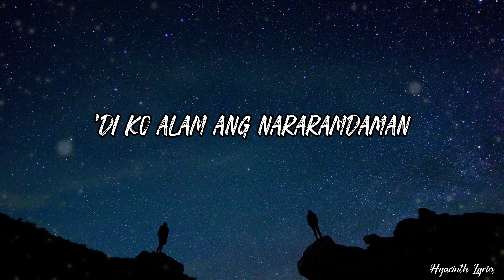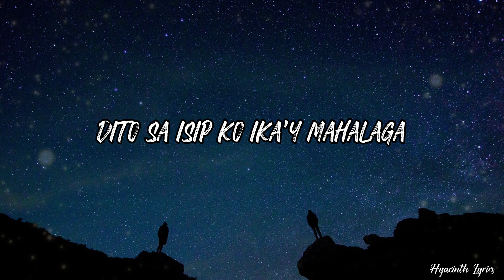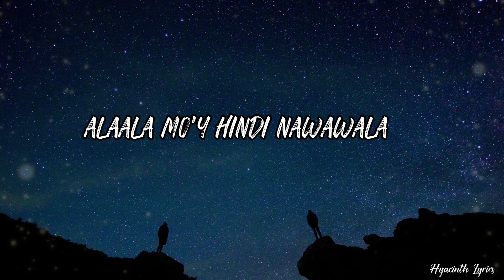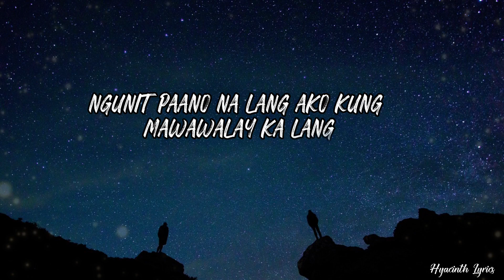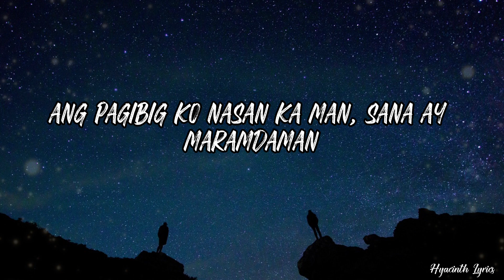UMAASA LANG SAYO - six part invention (lyrics)